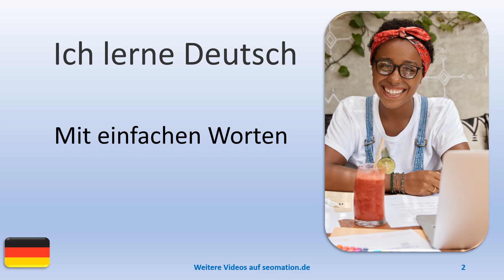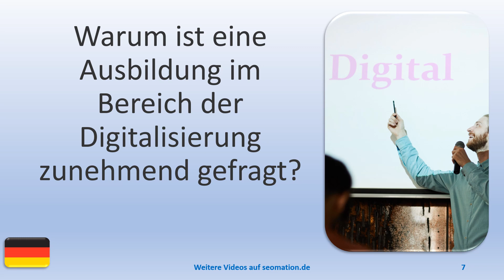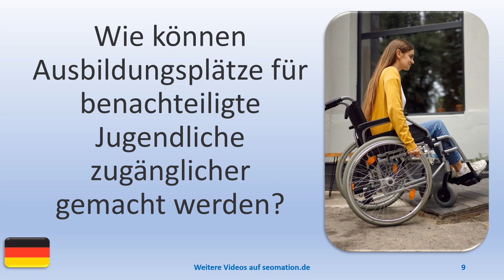🧒AUSBILDUNG 4❓FRAGEN❓Ich lerne Deutsch. Mit einfachen Worten und Sätzen ins Abenteuer Sprache.